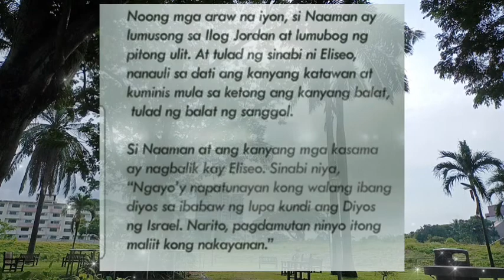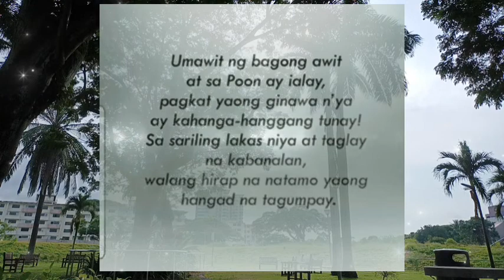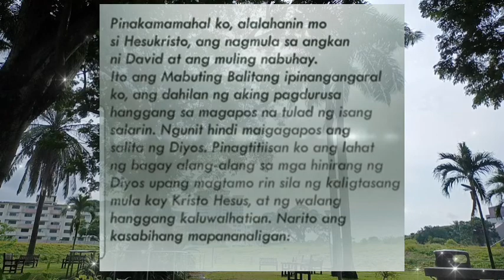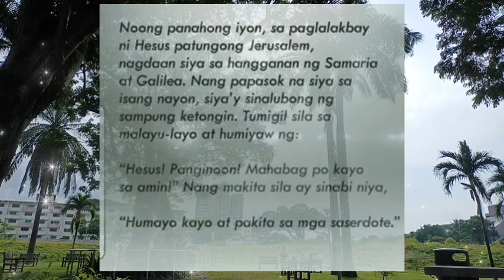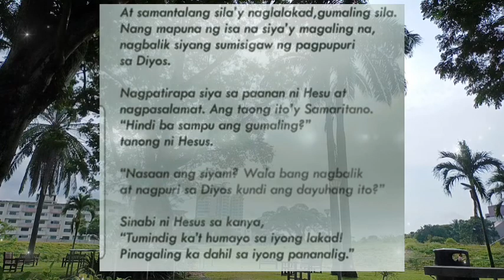DAILY READING and REFLECTION|October 09, 2022|Word of God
Daily mass reading and reflection, sharing the word of God daily, thank you po mga father sa pagbahagi ng salita ng Diyos araw araw.

LINGGO, OKTUBRE 9, 2022

Linggo ng Ika-28 Linggo sa Karaniwang Panahon (II)
o kaya Paggunita sa Mahal na Birheng Maria tuwing Sabado

UNANG PAGBASA:
2 Kings 5:14-17

IKALAWANG PAGBASA
2 Timoteo 2:8-13

SALMONG TUGUNAN:
Salmo 98:1,2-3,3-4

EBANGHELYO
Lucas 17:11-19